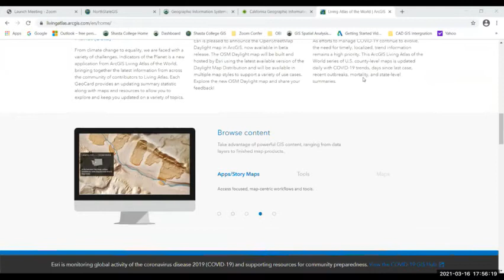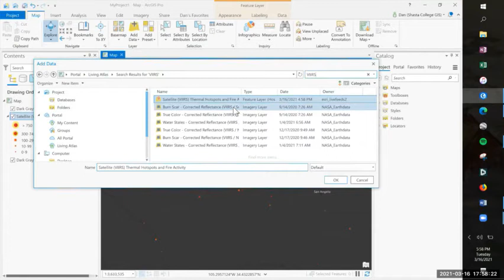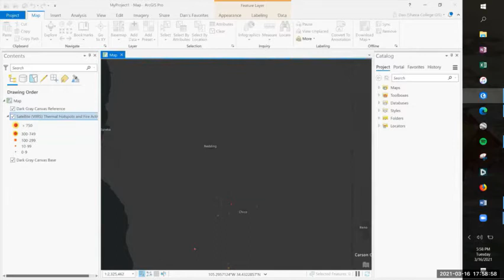Michael Dangermond, Sr. Digital Cartographer at Esri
Conversations with NorthStateGIS series. This month Marcus Harner (IT/GIS Analyst with Shasta County) speaks with Michael Dangermond, Sr. Digital Cartographer at Esri for the ArcGIS Living Atlas of the World.  Michael has over 25 years of experience in GIS in a variety of fields including cartography, regional planning, and land conservation.